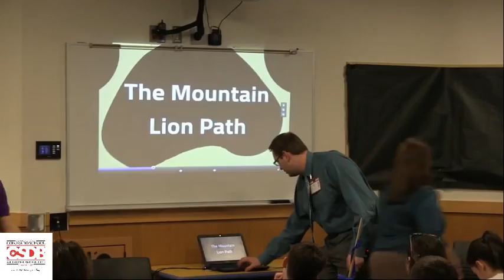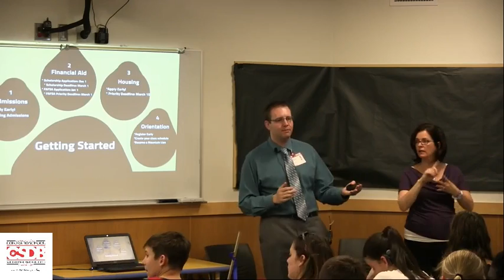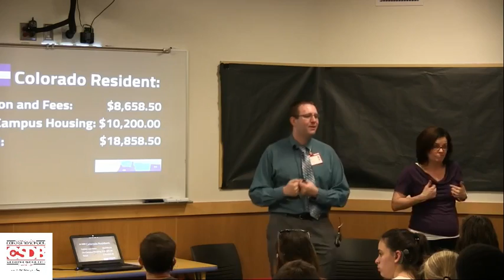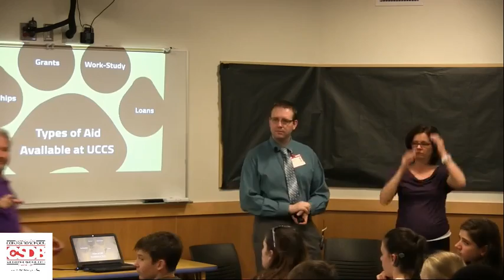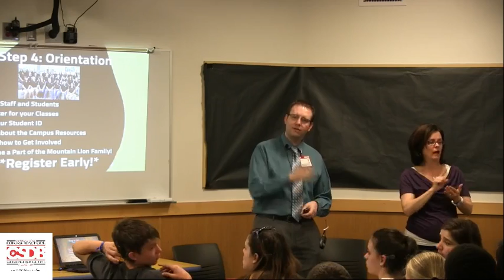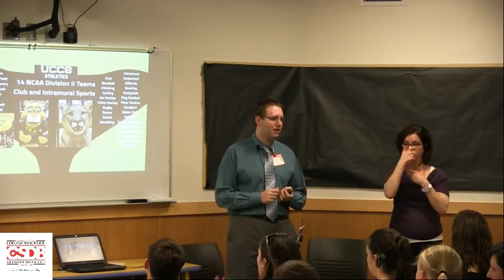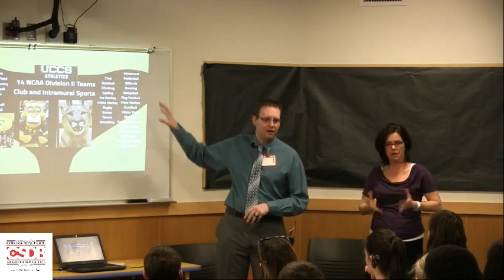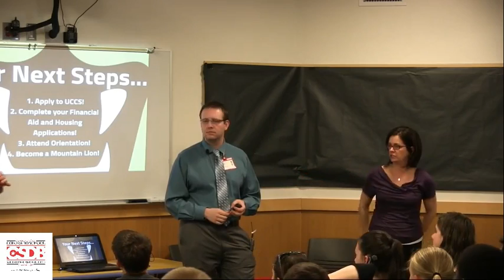UCCS Financial Aid Admissions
Steps to Success Event at CDSB Presentation